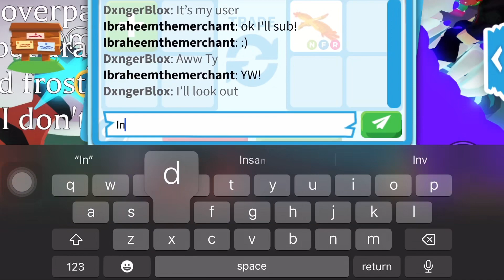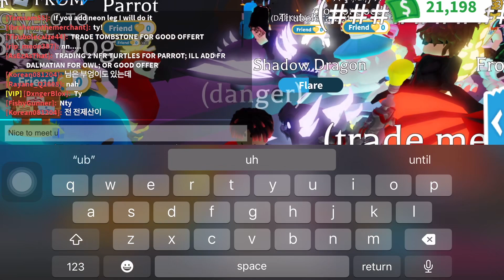TRADED MY NEON ALICORN FOR THIS PET FROM FARM EGG!👌🏿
Hey guys dxnger fam! Let’s see if you all can help me get this vid to others so they can hear about my great giveaway! Free pets including owls parrots frost dragon!!

Here You Will Find Lots Of Cool Adopt Me Content…

🔔TURN POST NOTIFICATIONS ON TO BE FIRST TO ENTER MY GIVEAWAYS!🥇

Editing app: IMovie & Inshot
Thumbnails: Canva & Picsart 👌🏾

Feel free to join me when I’m online 😎
User: DxngerBlox (with a capital D and capital B)